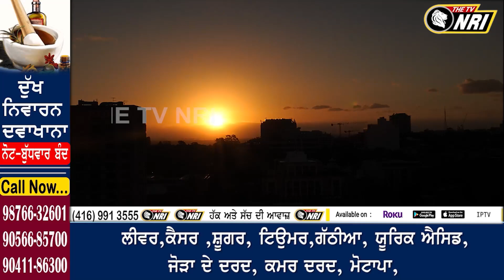ਤੱਪਦੀ ਗਰਮੀ ਤੋਂ ਮਿਲੇਗੀ ਰਾਹਤ ? ਮੌਸਮ ਨਾਲ ਜੁੜੀ ਹੋ ਗਈ ਵੱਡੀ ਭਵਿੱਖਬਾਣੀ || Weather Report